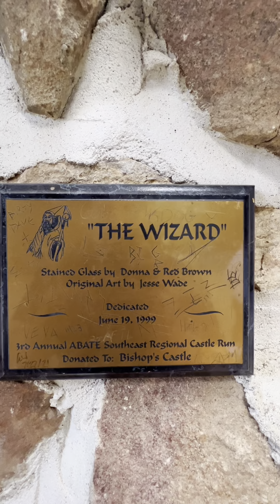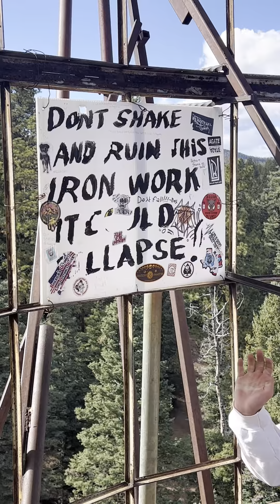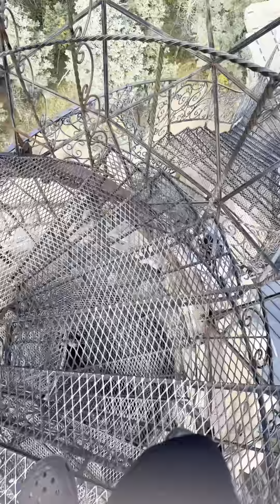Most beautiful place I’ve ever seen 😱😱 + Bishops Castle and new segment of the vlog😱😱😱